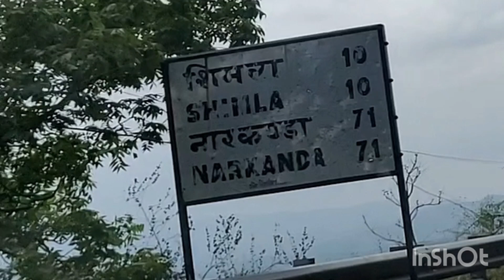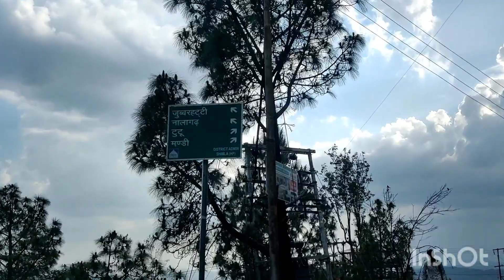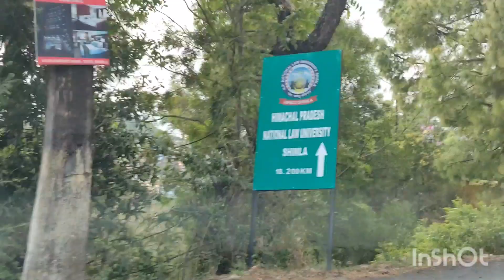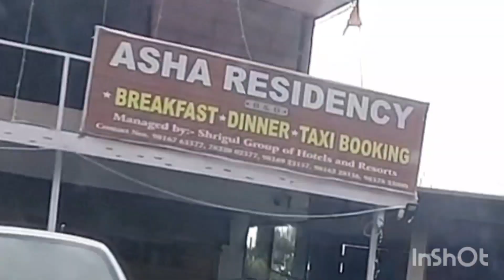Drive along- Om Niwas Homestay, Shimla, India. Guide- How to reach.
Best Homestay and B&B in Shimla, India.

Guide to Drive along from Shogi to Om Niwas Homestay and B&B.